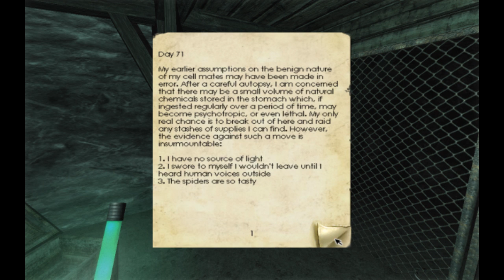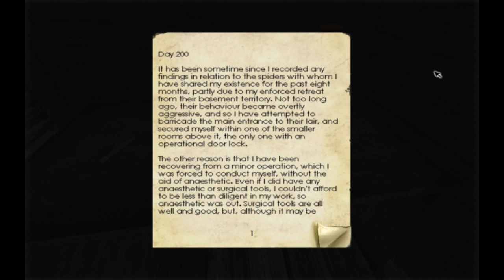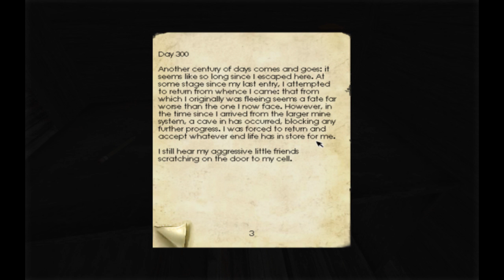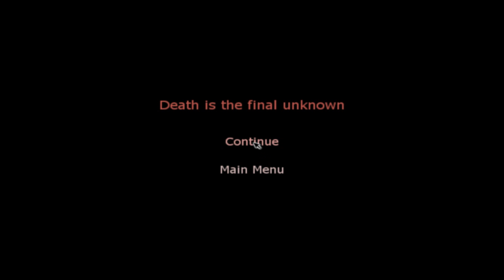03 - Let's Play Penumbra Overture [Blind] - English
Time to resume my journey deeper into whatever-this-place-is.